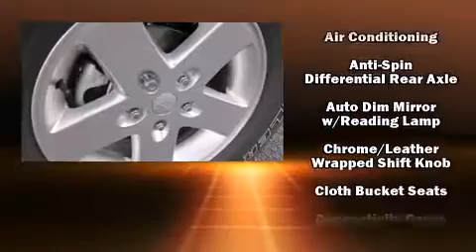2014 Jeep Wrangler Sport in Griffin, GA 30223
2515 N Expressway
in Griffin, GA 30223

The 2014 Jeep Wrangler. Smooth gearshifts are achieved thanks to the refined 6 cylinder engine, providing a spirited, yet composed ride and drive. Four wheel drive allows you to go places you've only imagined. Jeep infused the interior with top shelf amenities, such as: 1-touch window functionality, a tachometer, variably intermittent wipers, power door mirrors and heated door mirrors, skid plates, power windows, and remote keyless entry. Jeep also prioritized safety and security with features such as: dual front impact airbags, integrated roll-over protection, traction control, brake assist, a panic alarm, and 4 wheel disc brakes with ABS. Electronic stability control ensures solid grip atop the road surface, no matter how challenging the driving conditions. Our knowledgeable sales staff is available to answer any questions that you might have. They'll work with you to find the right vehicle at a price you can afford. Stop in and take a test drive!